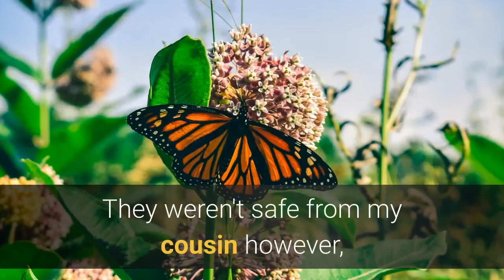Monarch Butterfly King of The Butterflies Version 2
Monarch butterflies are so beautiful and seem so majestic. They are called the king of the butterflies and I agree with that, at least from my perspective, they are just that.